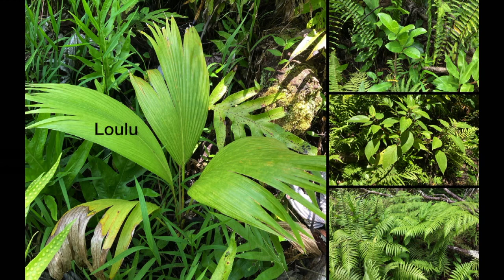Halepua`a Restoration Collage 5 30 2023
Video and photographic progress report on nonprofit Malama O Puna native forest restoration work in Halepua`a State Forest Reserve, Puna, Hawai`i.